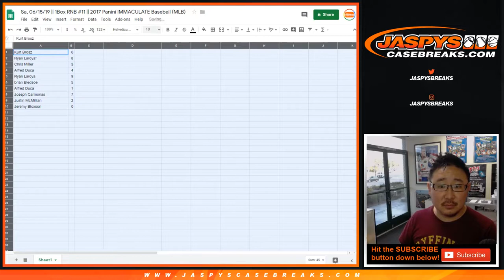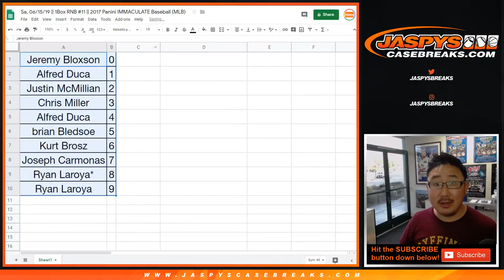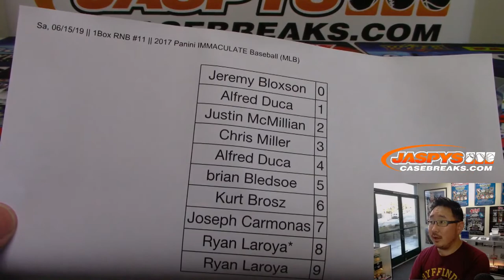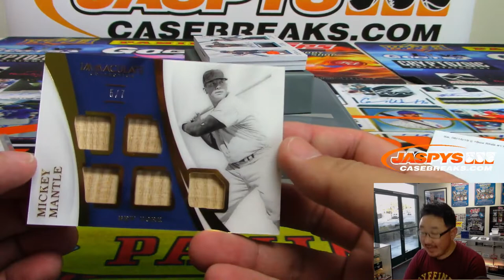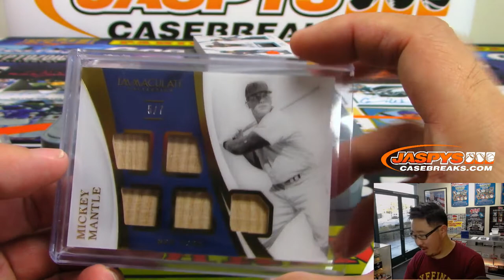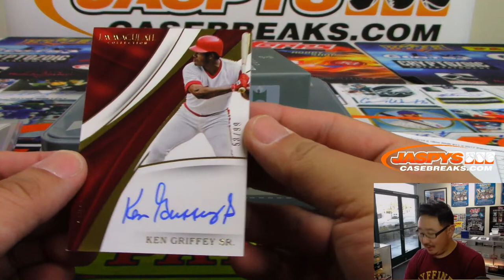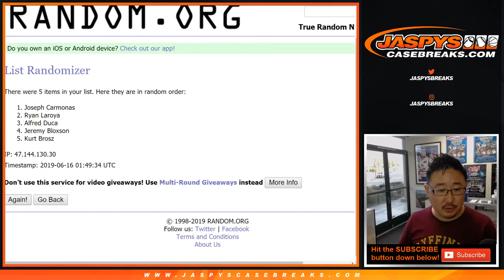Sa, 06/15/19 || 1Box RNB #11 || 2017 Panini IMMACULATE Baseball (MLB)